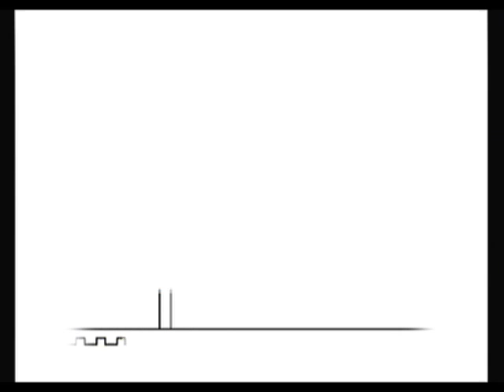Chapters of Super Paper Mario - Chapter 1 Part 1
Chapter 1 Level 1
Lineland Road